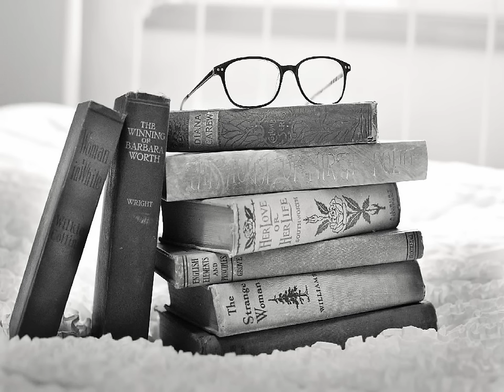[복면가왕 85회] 관람차∫바이킹 - 나를 외치다 (마야) kpop 韓國歌謠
새벽이 오는 소리 눈을 비비고 일어나
곁에 잠든 너의 얼굴 보면서
힘을 내야지 절대 쓰러질 순 없어
그런 마음으로 하룰 시작하는데
꿈도 꾸었었지 뜨거웠던 가슴으로
하지만 시간이 나를 버린 걸까
두근거리는..나의 심장은
아직도 이렇게 뛰는데..

절대로 약해지면 안된다는 말 대신
뒤쳐지면 안된다는 말 대신 오~
지금 이 순간 끝이 아니라 위~
나의 길을 가고 있다고 외치면 돼

간주중

지쳐버린 어깨 거울 속에 비친 내가
어쩌면 이렇게 초라해 보일까
똑같은 시간 똑같은 공간에
왜 이렇게 변해버린 걸까
끝은 있는 걸까 시작뿐인 내 인생에
걱정이 앞서는 건 또 왜일까
강해지자고 뒤돌아보지 말자고
앞만 보고 달려가자고..

오~ 지금 이 순간 끝이 아니라
나의 길을 가고있다고 외치면 돼

약해지면 안된다는 말 대신
뒤쳐지면 안된다는 말 대신
나의 길을 간다고..